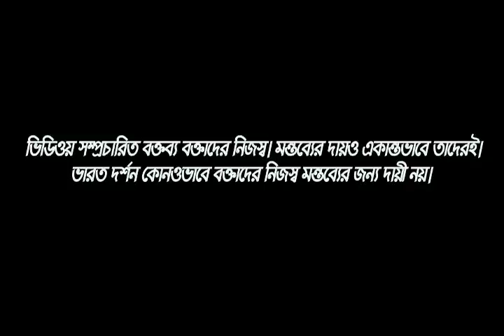পশ্চিমবঙ্গ থেকে কতজন তবলিঘি জামাতে গিয়ে আক্রান্ত হয়েছেন তা অবিলম্বে জানানো উচিত : অনির্বান গাঙ্গুলি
আসাম,উত্তরপ্রদেশ,দিল্লিসহ সকল রাজ্য জানালেও,পশ্চিমবঙ্গ থেকে কতজন তবলিঘি জামাতে গেছিলেন,তাদের মধ্যে কতজন আক্রান্ত হয়েছেন ও অন্যকে সংক্রামিত করেছেন তা সরকার জানায়নি।
আসাম,উত্তরপ্রদেশ,দিল্লিসহ সকল রাজ্য জানালেও,
পশ্চিমবঙ্গ থেকে কতজন তবলিঘি জামাতে গেছিলেন,
তাদের মধ্যে কতজন আক্রান্ত হয়েছেন ও
অন্যকে সংক্রামিত করেছেন, তা সরকারের
পরিষ্কার করা উচিত সকল সাধারণ রাজ্যবাসীর স্বার্থে।
How many people join at Tablighi Jamat from West Bengal?
Online News